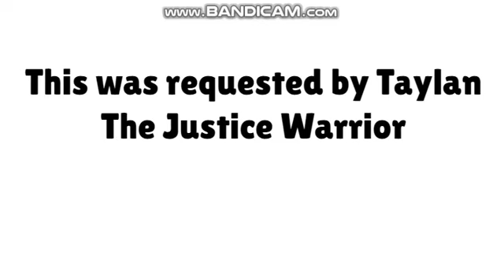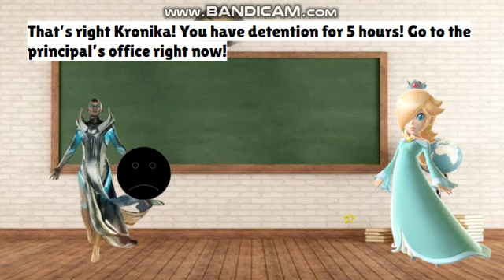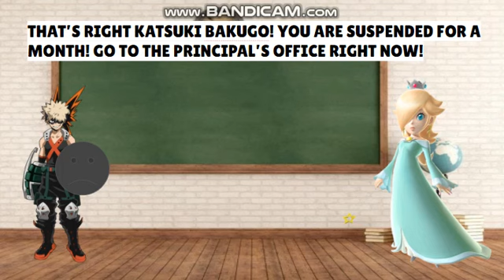Tony Montana gets the gold card